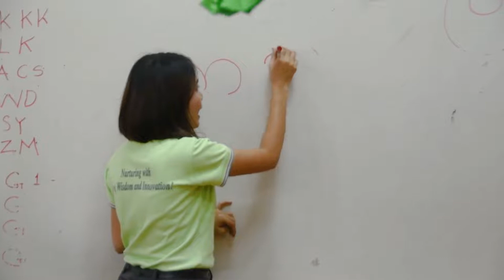Nurture Preschool ကျောင်း သားသားမီးမီးများ